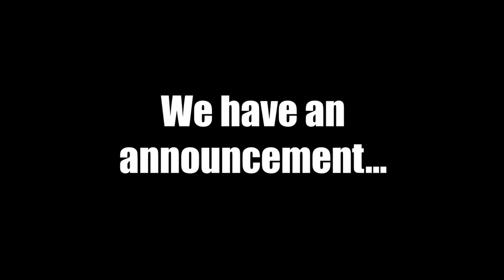BABY #7 IS ON THE WAY!!!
We are a family of 8, with 2 golden retrievers, in a 2 bedroom home learning to embrace the joyful chaos of life. We are raising free range, holistic living, home school kids who love adventures and having fun